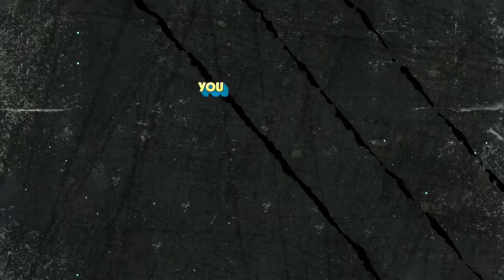You Don't Know WOLVERINE, Bub?!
Learn everything you need to know about X-Men's brooding brawler, Wolverine.